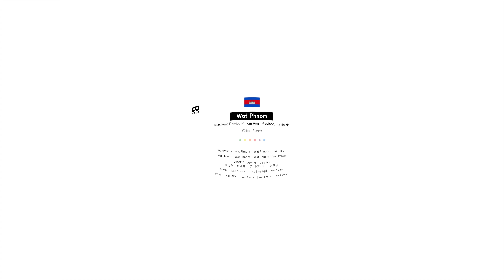[VR360/5K] Wat Phnom (Duon Penh District, Phnom Penh Province, Cambodia)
Wat Phnom (meaning "mountain temple") is a Buddhist temple located in Phnom Penh, the capital of Cambodia. Built-in 1373. At an altitude of 27 meters, it is the highest religious building in Phnom Penh.

Recorded Date: January 2021
Recorded Place: Wat Phnom, Duon Penh District, Phnom Penh Province, Cambodia

No part of this video may be reproduced, distributed, or transmitted in any form or by any means including photocopying recording, or other electronic or mechanical methods, without permission of distributer.